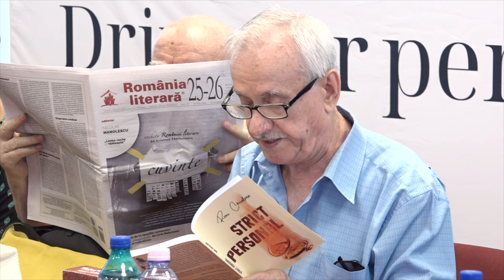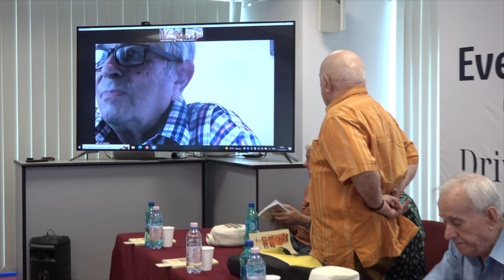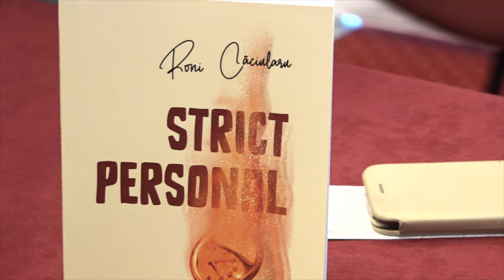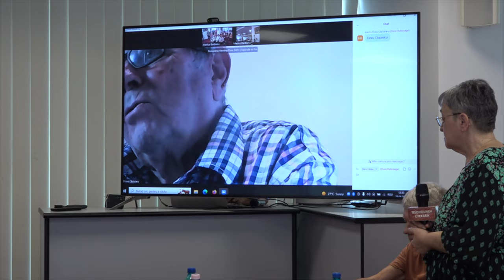BACAU - EDITURA ROVIMED - Lansare de carte Roni Caciularu - Strict personal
BACĂU - EDITURA ROVIMED - Lansare de carte Roni Căciularu - Strict personal FILMARE TELEVIZIUNEALITERARĂ 4K.

Vizionare plăcută !

ROMANIA KEYWORD PRO PLUG-IN:
metaverse,
meta vers,
metavers,
metavers romania,